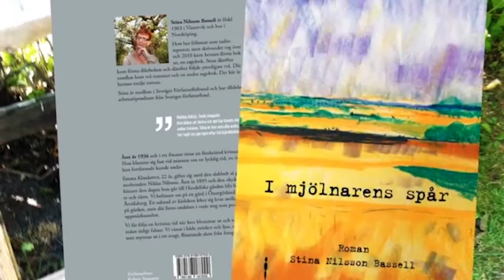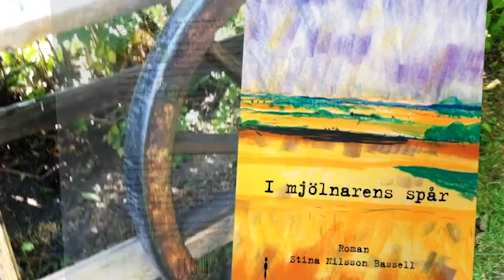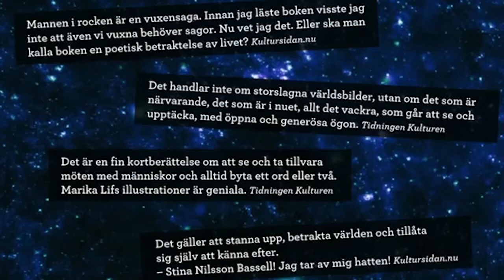Bokvideo: författare Stina Nilsson Bassell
I mjölnarens spår, ljudbok I mjölnarens spår, Mannen i rocken

I mjölnarens spår är en historisk roman som handlar om ett kvinnoöde. Året är 1936 och i ett fönster tittar en förskrämd kvinna ut. Hon klamrar sig fast vid minnen om en lycklig tid, en tid när hon fortfarande hade drömmar. Året är 1895 och den olycka hon känner den dagen hon går till Havdellska gården, utanför Åtvidaberg, blir bara värre och värre. Emma Klasdotter, 22 år, gifter sig med den dubbelt så gamla storbonden Niklas Nilsson.

 ”Hon har lyckats med ett mästerverk. Det är en så finstämd och känslomässig berättelse rakt igenom. Om den starkaste kärlek men också om fruktansvärda barndomar, svek, övergrepp, sorg och saknad.” ✴✴✴✴ - Villa Freja

”Det är en mörk berättelse och Emmas öde griper verkligen tag i mig. Ett så tragiskt liv på grund av pappans oväntade beslut.”  ✴✴✴✴ - Stinas boksida

Utgiven av Ebes förlag, sommaren 2015

Musik: Stina Nilsson Bassell, Ulf Nilsson, Hasse Persson, Holger Thell, Roger Hedin, Marcho Marchev
Text: Stina Nilsson Bassell

Ljudbok
Inläsare: Hannah Schmitz.
Förlag: Word Audio Publishing

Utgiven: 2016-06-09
Längd: 11T 21M

Bilder från Norrköpings stadsmuseum och Åtvidabergs Brukskultur.

Mannen i rocken är en vuxensaga om att stanna upp och betrakta världen. Om att tillåta sig själv att känna efter. Kanske löser det inga problem, men det skänker ork att gå vidare, även om det är en regnig höstdag.

Vem är mannen i rocken som slår sig ned bredvid Selma på de blöta löven när hon halkat? Vem är han som får henne att sakta ner och se sig omkring?

”Mannen i rocken är en vuxensaga. Innan jag läste boken visste jag inte att även vi vuxna behöver sagor. Nu vet jag det. Eller ska man kalla boken en poetisk betraktelse av livet?” - Kultursidan

”Det handlar inte om storslagna världsbilder, utan om det som är närvarande, det som är i nuet, allt det vackra, som går att se och upptäcka, med öppna och generösa ögon.” - Tidningen Kulturen

Stina Nilsson Bassell är författare till tolv böcker.
Marika Lif är farmaceut under dagen och tecknare på kvällen.

Utgiven av Ebes förlag 2016.

Text & sång: Stina Nilsson Bassell
Musiker: Ulf Nilsson, Marcho Marchev, Roger Hedin, Hasse Persson, Holger Thell